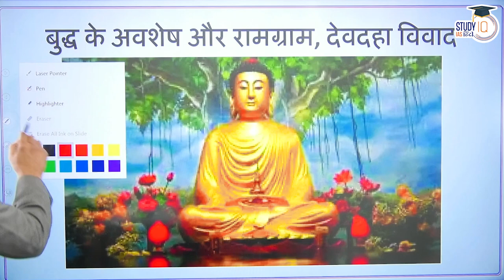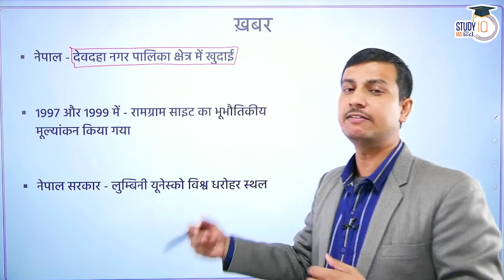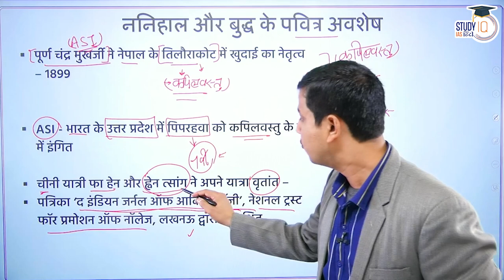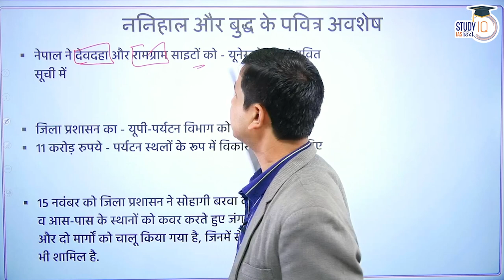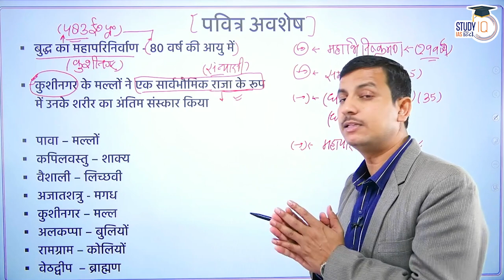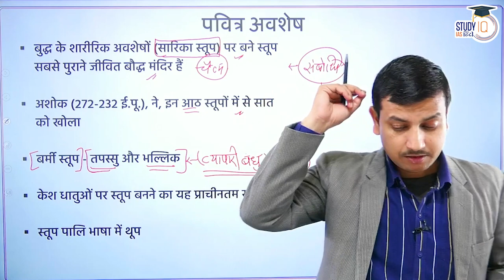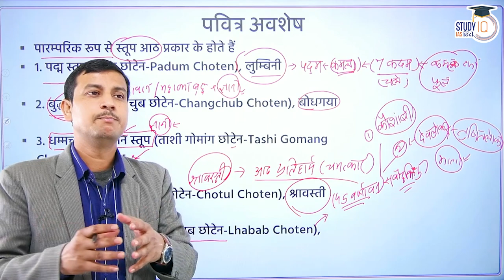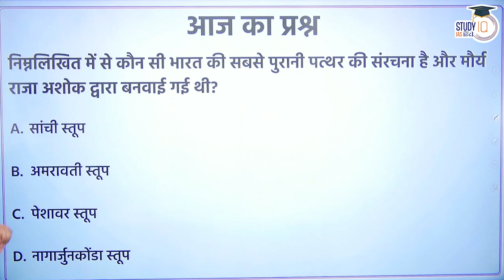Ramgram, Devdaha—Crisis Over Buddha’s Remains | Mahatma Buddha | UPSC PT 2023 | StudyIQ IAS Hindi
Buddha is believed to have spent some years of his childhood in Devdaha and it is said to be his mother Maya Devi and aunt Mahaprajapati Gautami’s birthplace. “Ramgram,” is where the only untouched stupa known to house the eighth portion of Buddha’s relics is believed to be located, according to Buddhist texts.

To know about all the sights where Buddhas remains were kept, do watch full article Mudde Ki Baat By Virad Dubey.

1. 900+ Hours of Live teaching by our faculties
2. One-to-one mentorship to keep you on track to achieve the target
3. Handmade and concise Lecture Notes, Handouts on static topics
4. MCQ based learning for every lecture to enhance retention
5. Answer writing program guided by our experienced faculties
6. Daily Current Affairs Programme (CAP) PDF + Videos covering multiple sources
7. Benchmarking of students through weekly revision tests for students
8. Prelims Test Series to make you battle ready for Prelims exam
9. Gyanvani sessions by senior bureaucrats, selected candidates and senior aspirants
10. CSAT Lectures to help to adapt with changing patterns of examination.